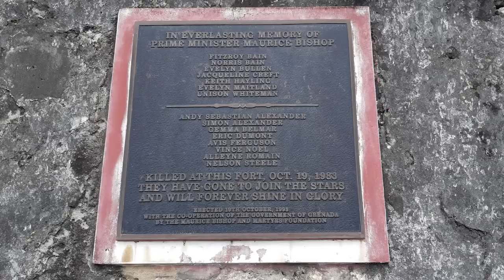The Aircraft Wrecks of Grenada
On the quiet island of Grenada in the Caribbean are a couple of wrecked planes - which are actually practically all that remains of a final military action fought towards the end of the Cold War.

Suggested Reading